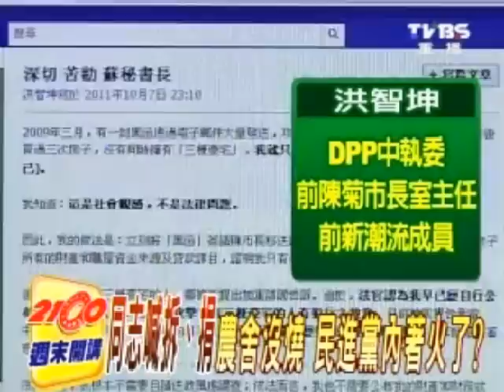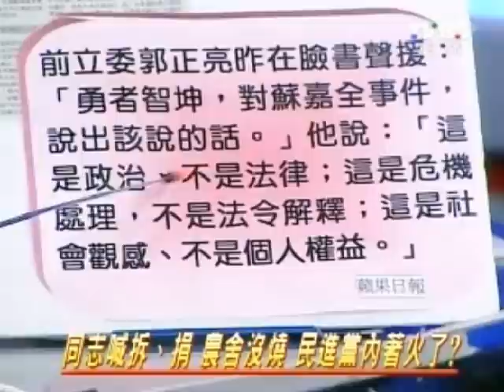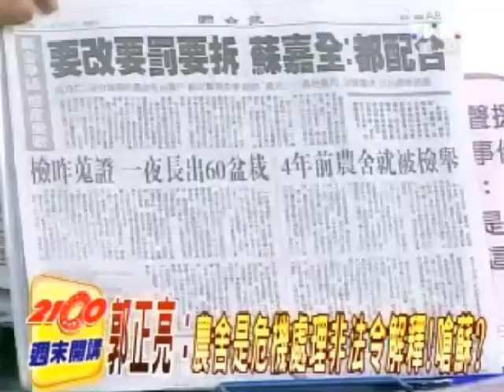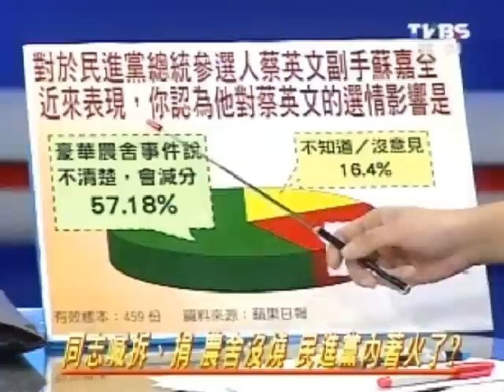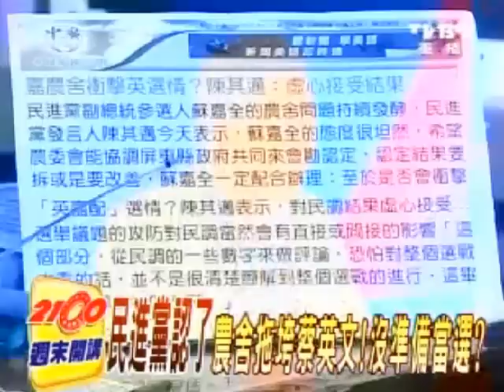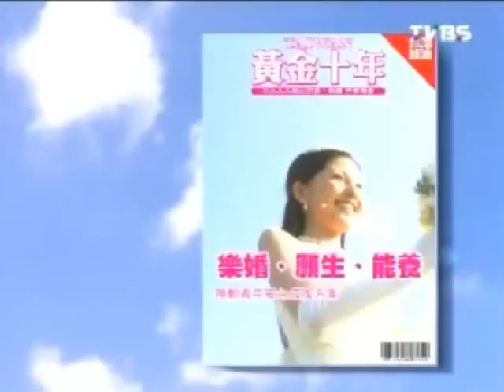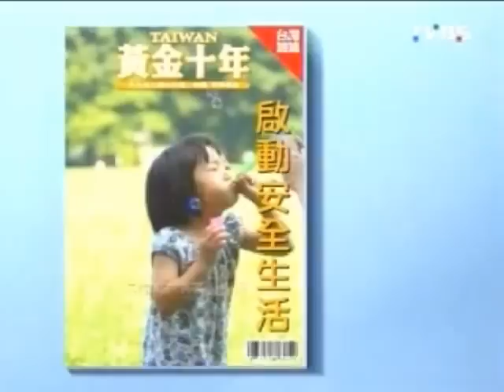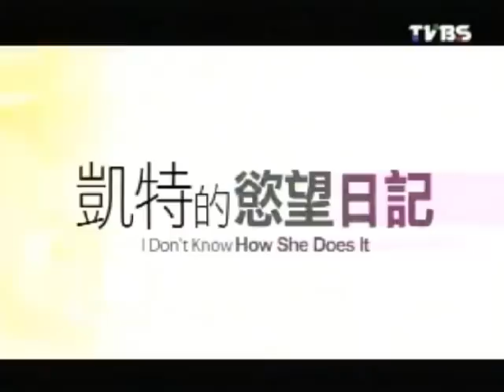2100週末開講 20111009 part 1/7